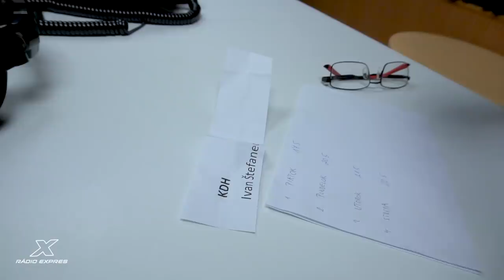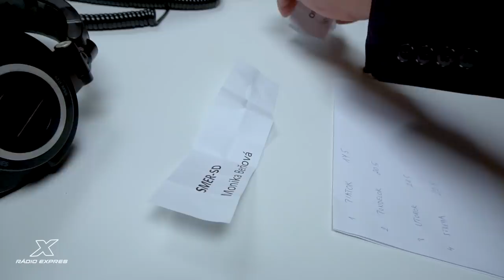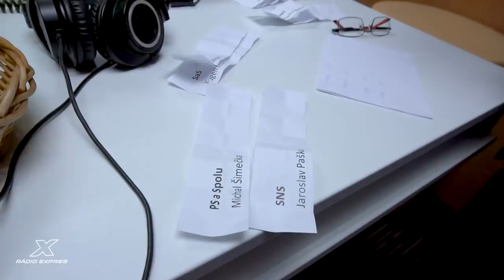Eurovoľby 2019 - duely lídrov (žrebovanie)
Rádio Expres pripravuje duely lídrov kandidátok tých strán, ktoré získali v posledných prieskumoch agentúr Focus, AKO a Median, v priemere nad 5 percent.

V relácii Braňo Závodský Naživo sa predstavia nasledujúci lídri:

piatok 17.5.
Ivan Štefanec (KDH) vs. Igor Matovič (OĽaNO)
pondelok 20.5.
Monika Beňová (Smer) vs. Martin Beluský (ĽSNS)
utorok 21.5.
Eugen Jurzyca (SaS) vs. Peter Pčolinský (Sme Rodina)
streda 22.5.
Michal Šimečka (PS a Spolu) vs. Jaroslav Paška (SNS)